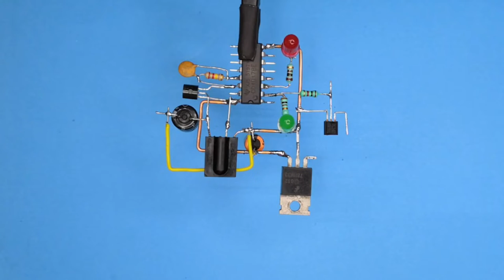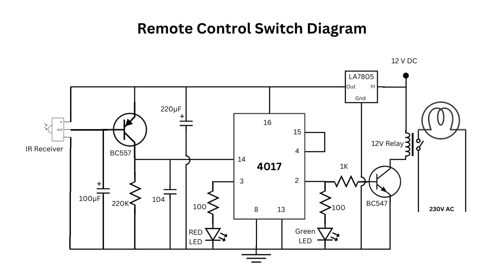How to Make Remote Control Switch Using TV Remote Control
Remote control circuit kaise banaye.
How to work remote control circuit.
Remote control circuit made by using CD4017 IC.
CD4017 IC Project.

Please comment, your comments is very important to us.